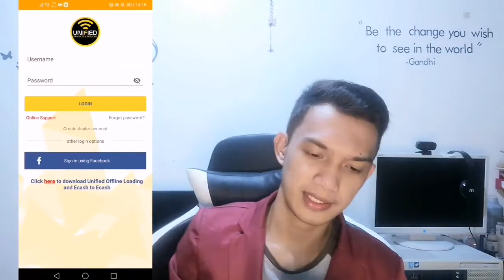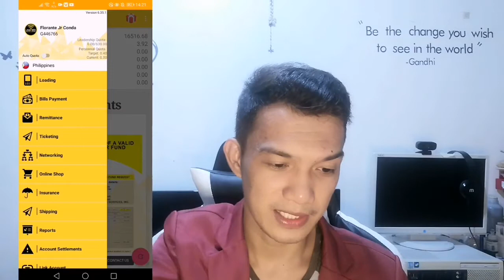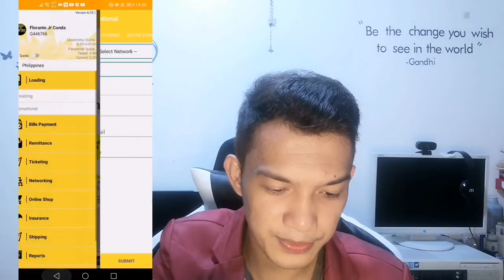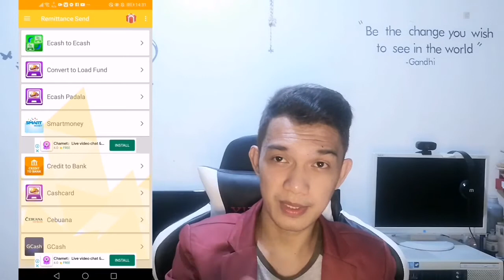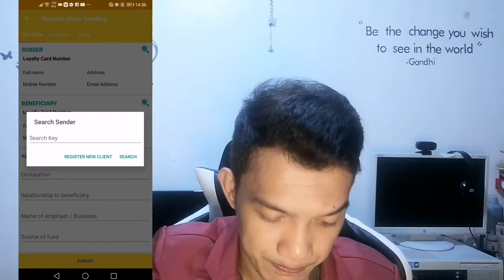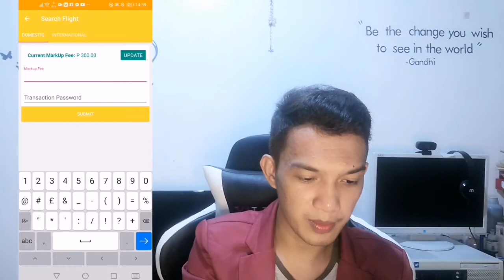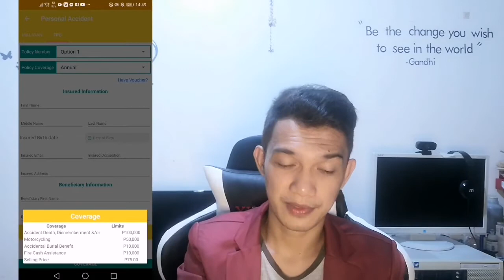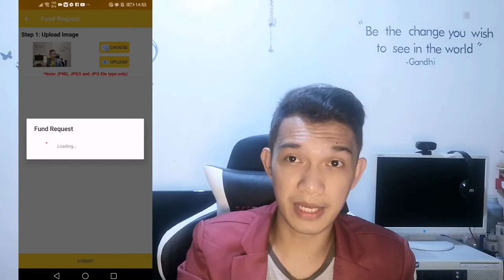Paano Gamitin Ang unified system sa android phone basic T. W. O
if interested ka to start message mo lng ako sa fb ko